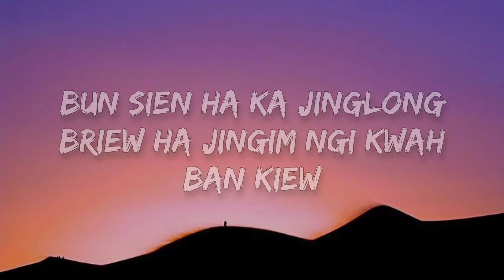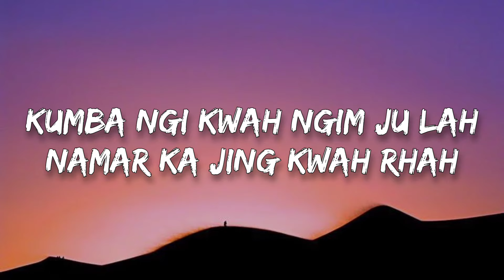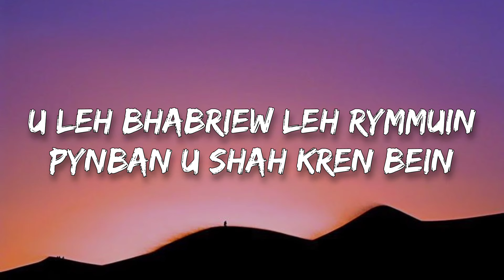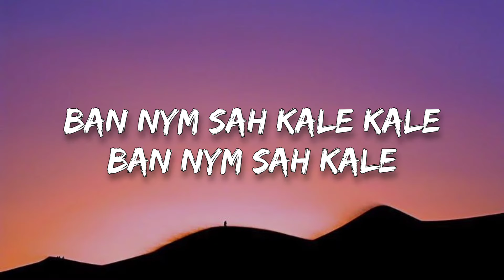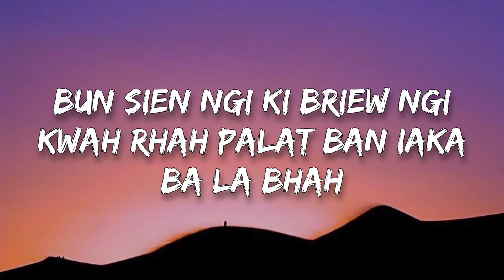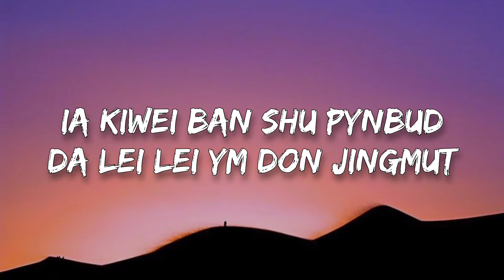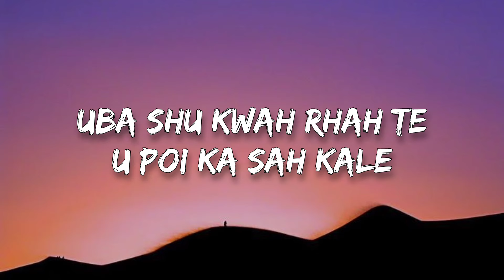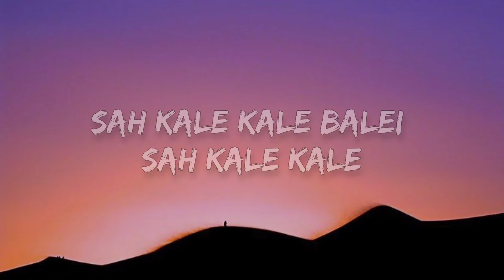new khasi song - 𝗦𝗮𝗵 𝗞𝗮𝗹𝗲 || 𝗣𝗿𝗼𝗯𝗶𝗻𝘂𝘀 𝗦𝗮𝗻𝗴𝗿𝗶𝗮𝗻𝗴 𝗹𝘆𝗿𝗶𝗰 khasi song lyric